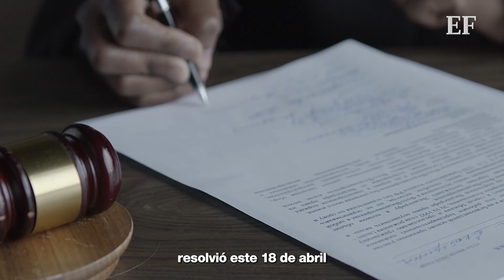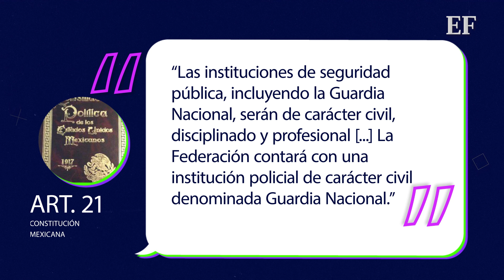8 ministros en contra de militarización de Guardia nacional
Con ocho votos a favor y tres en contra, la SCJN resolvió este 18 de abril, la inconstitucionalidad del pase de la Guardia Nacional a la Sedena, postura defendida y promovida por el presidente Andrés Manuel López Obrador.